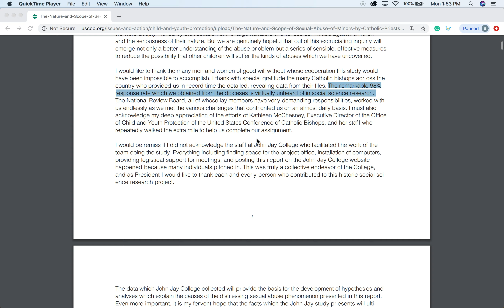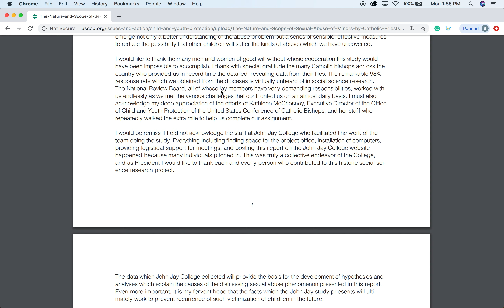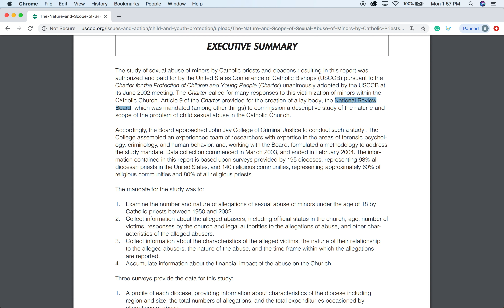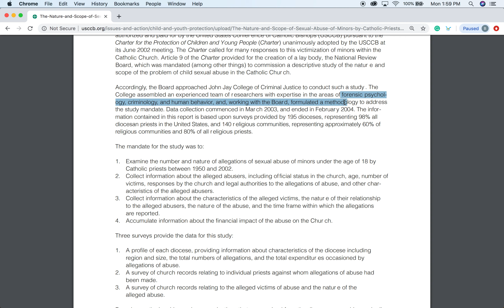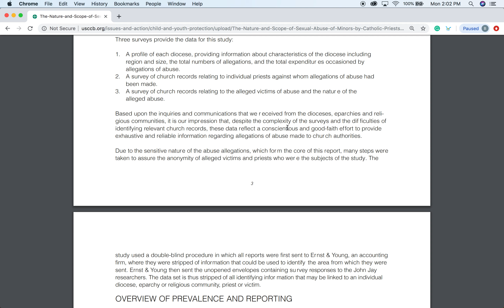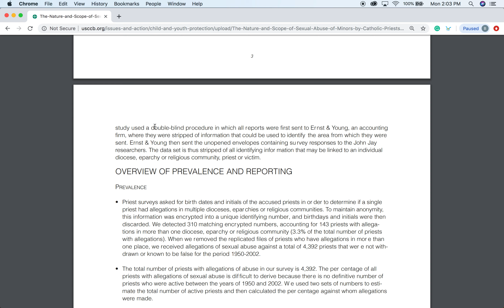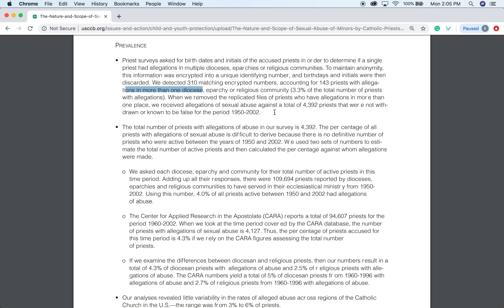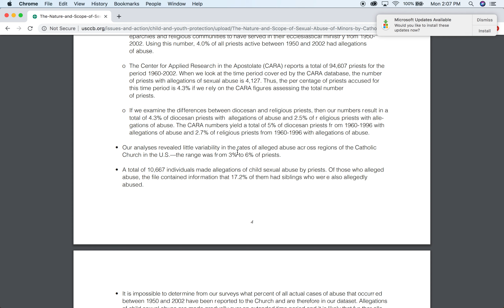John Jay Report - Problem of Sexual Abuse of Minors in the Catholic Church (Part 2) 1-4